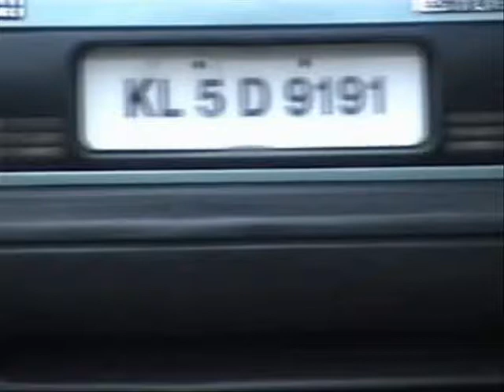Palathinkal Tharavadu, relieve!!! relax !!! rejoice !!!!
GURANODOPPAM